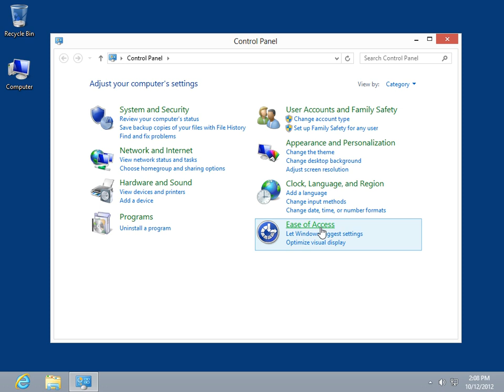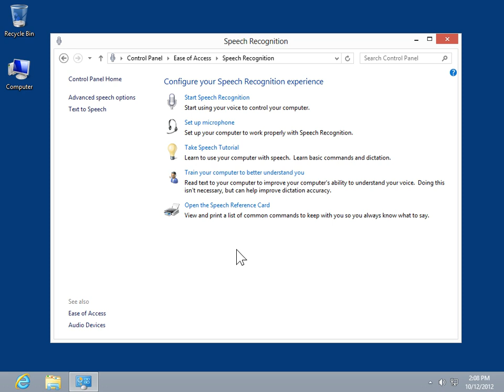Windows 8.0 Professional - Select an Audio Output Device in Control Panel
How to Select an Audio Output Device in Control Panel